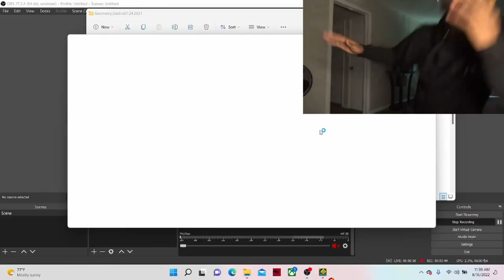MY DESK IS ON LIFE SUPPORT BECAUSE OF THIS GAME...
my desk have a crack in it now...